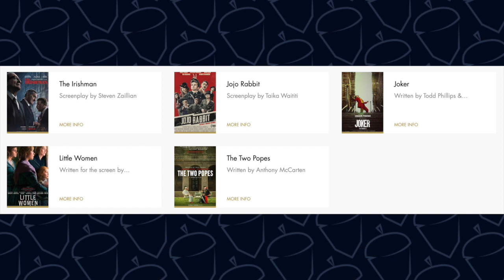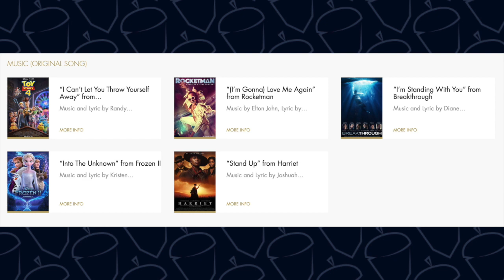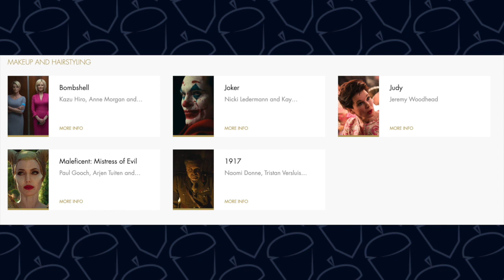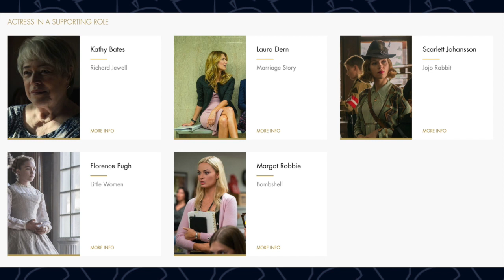PREDICCIONES DE LOS PREMIOS OSCAR 2020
La 92ª entrega de los Premios de la Academia de Artes y Ciencias Cinematográficas o los Premios Oscar como se les conoce coloquialmente, tomará lugar hoy, el 9 de febrero del 2020.

En este video doy mis predicciones de los ganadores de las 24 categorías en la contienda.